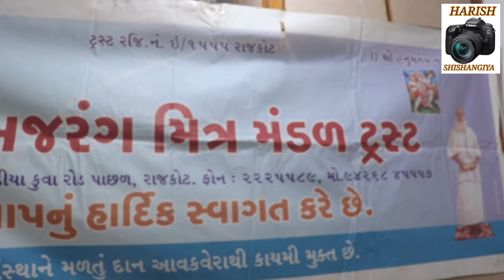બંજરગ મિત્રંમડંળ ટ્રસ્ટ દ્વારા આયોજીત આયુર્વેદિક કેમ્પ વિ . હરીશ શીશાંગીયા